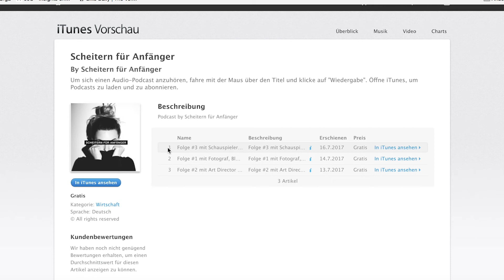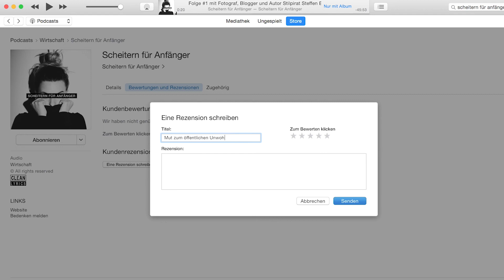Unseren Podcast jetzt auch auf Itunes hören!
Einen Blick hinter die Kulissen und wie Maggie durch das Projekt scheitert siehst du im Format „Tagebuch des Scheiterns“:  ► goo.gl/kvSxZ3

Gedreht mit:
Iphone 7 Plus ▻
Zoom H2N Handy Recorder ▻